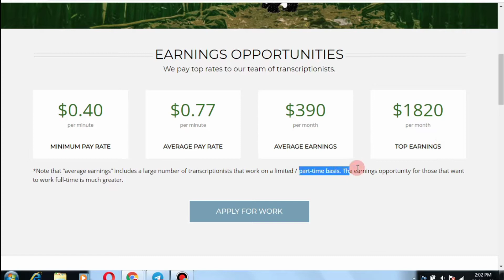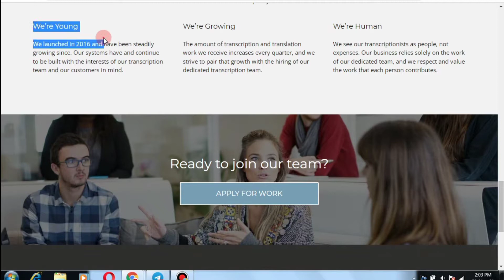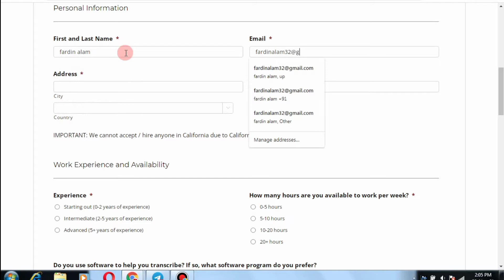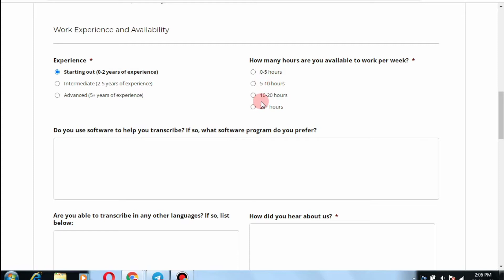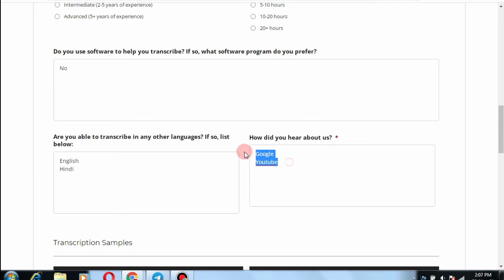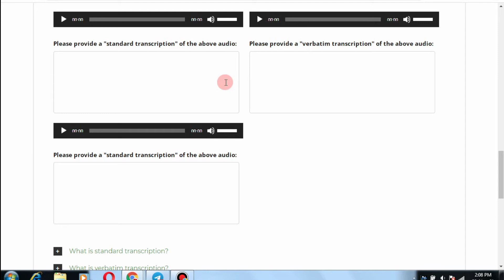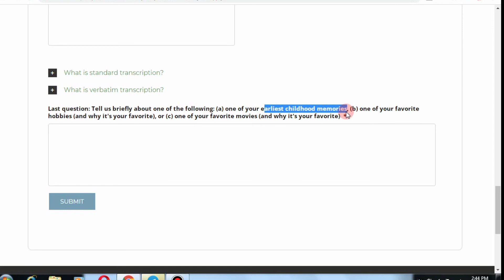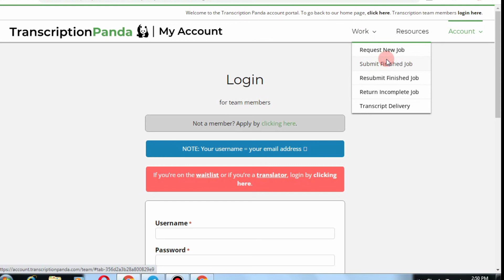Typing jobs From home | Part time jobs for freshers | No Fees | anyone can apply | Freelance jobs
Typing Job | Online Jobs At Home || Work From Home Jobs | Typing jobs From home | Part time jobs for freshers | No Fees | anyone can apply | Freelance jobs

Freelance Jobs
Typing Jobs
Online Jobs
Part-time job
Freshers jobs
Typing jobs from home
10th pass jobs
12th pass jobs
Part-time Job
Freelance Jobs
Earn Good Income
Fresher Jobs
Part-time job
Part-time income
Excellent income
Freelancer
Cash Adda